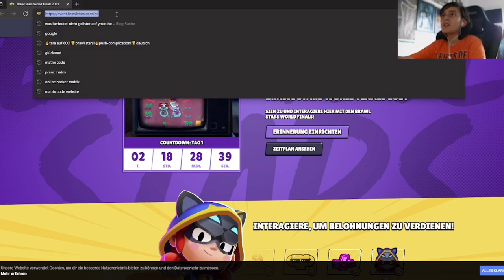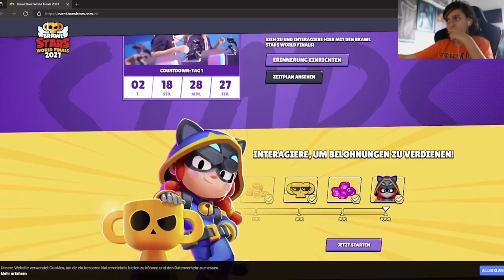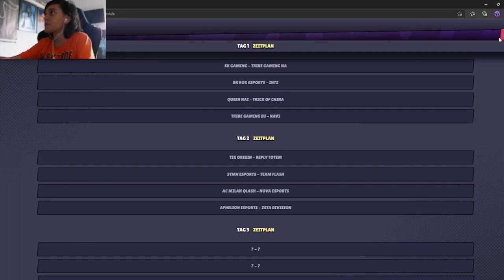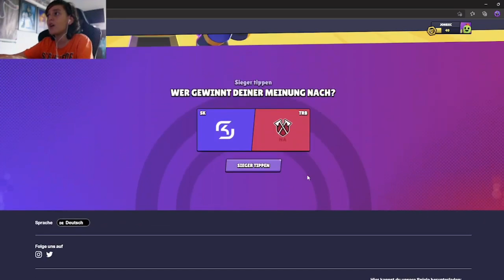SO BEKOMMT IHR DEN NEUEN JESSIE SKIN!😱 Brawl Stars Deutsch